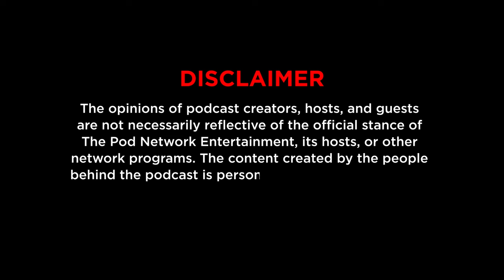Bago Matulog with Red Ollero - FANS PICK THE TOPIC: Sawsawan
FANS PICK THE TOPIC: Sawsawan

Red’s choice and suggested by Ron Pangyarihan. The guys talk about their favorite sawsawan and basically agreed that nothing can beat good suka.

Listen to Bago Matulog on Spotify or wherever you get your podcasts